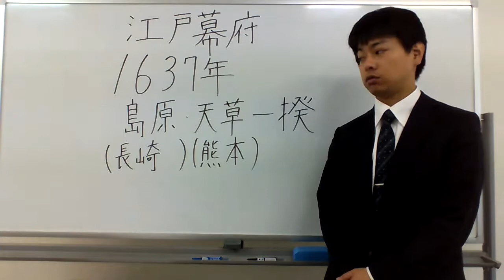男なら負けるとわかっていてもやらねばならん時がある（BY天草四郎）( ＇∇＇)